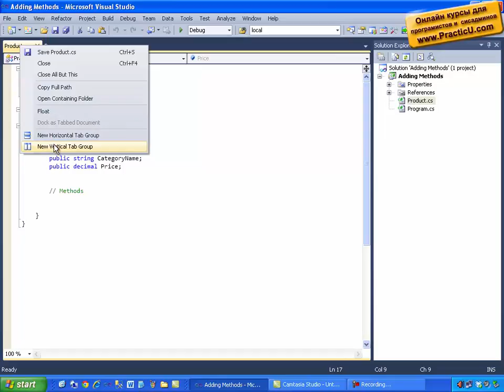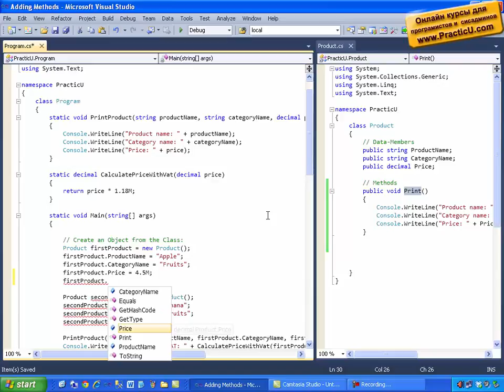методы класса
Курс Объектно-ориентированного программирования - Object Oriented